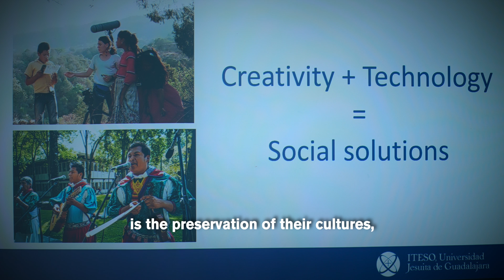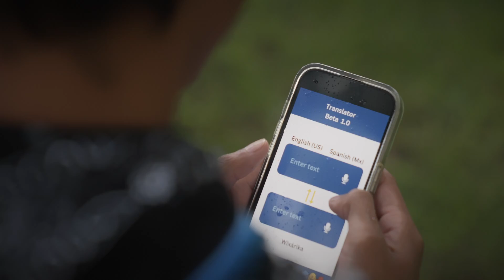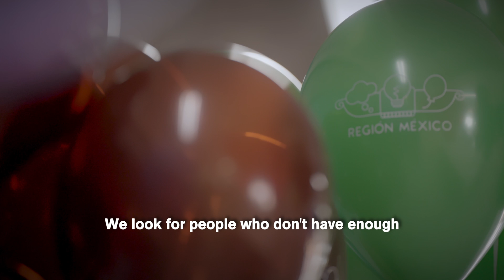[ Candidacy of ITESO, Guadalajara, Mexico as a potential venue for the ICPC World Finals ]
ICPC organizes algorithmic programming competitions for undergraduates, in teams of three, coached by an academic from their institution, who work to solve real-world problems, fostering collaboration, creativity, innovation and the ability to perform under pressure. Through coaching and competition, teams challenge each other to raise the bar of what is possible. Quite simply, it is the oldest, largest and most prestigious programming competition in the world.

On March 17, the Latin America Championship was held with great success at the facilities of ITESO, Universidad Jesuita de Guadalajara.

This video presents ITESO's candidacy as a potential venue for the ICPC World Finals. 🎈

La ICPC organiza concursos de programación algorítmica para universitarios, en equipos de tres, entrenados por un académico de su institución, que trabajan para resolver problemas del mundo real, fomentando la colaboración, la creatividad, la innovación y la capacidad de desempeñarse bajo presión. A través del entrenamiento y la competencia, los equipos se desafían entre sí para elevar el nivel de lo posible. Sencillamente, es el concurso de programación más antiguo, grande y prestigioso del mundo.

El pasado 17 de marzo se realizó con gran éxito el Latin America Championship en las instalaciones del ITESO, Universidad Jesuita de Guadalajara.

El presente video presenta la postulación del ITESO como sede candidata a las ICPC World Finals.